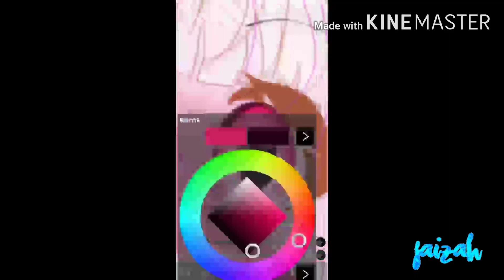Replod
Ya moga betul hastagnya

Ya ngantuk lah.